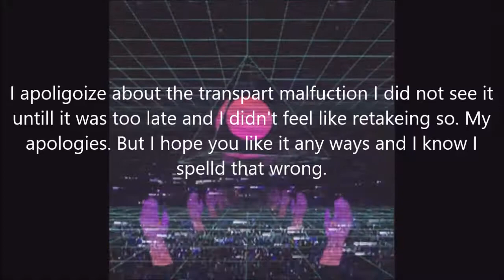Y funk-a-fye| ToeJam&Earl III Mission to Earth #3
I hope you enjoyed that video I loved making it there will be more i don't whats next but there is more don't worry but till then STAY GLITCHY EVERYONE! oh and if you have a question leave a comment down below I will get to it when I can.